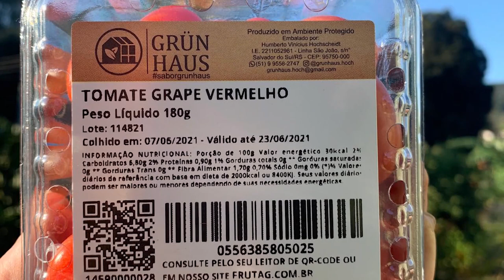Jovem casal cultiva tomate Grape - Rio Grande Rural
SAIR DA CIDADE PARA INVESTIR NO CAMPO, BUSCANDO RENDA E QUALIDADE DE VIDA, FOI A INICIATIVA DE UM JOVEM CASAL DO MUNICÍPIO DE SALVADOR DO SUL, NO VALE DO CAÍ. COM O APOIO DA EMATER/RS-ASCAR, O CASAL ESTÁ INVESTINDO NO CULTIVO DE TOMATES DA VARIEDADE GRAPE. O RESULTADO VOCÊ CONFERE NA REPORTAGEM.